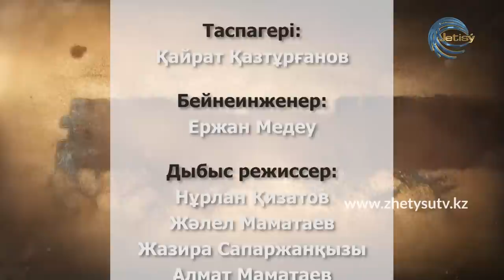ҚАТЕЛІК - АЛМАСБЕК САДЫРБАЕВ. Қазақты асырап отырған - шаруалар!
Алмасбек Садырбаев - Кәсіпкер, "Shopan ata" ұлттық қой өсірушілер қауымдастығының төрағасы.